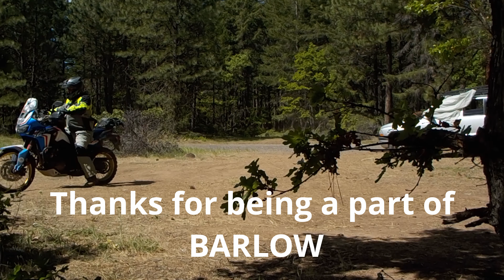Beards & Bikes on Barlow Road. Pioneers for 2 Days.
Between our Dual-Weekend 10th Annual "Barlow or Bust" ADVRider.com Rally-in-the-Woods, I get the opportunity to Camp & Ride with Travis, from the YouTube Channel "Beards Bikes and Camping" !!

Beards Rides his Africa Twin while I Ride my KTM Adventure 1090R on the VERY SAME Bad Road as the Pioneers traveled with their Wagons...about 175 Years Ago.  It seems we had the whole world to ourselves midweek here at Barlow.  We saw no other riders and hardly any other people out there, just Like we Like.  Campfire Shenanigans abounded, but as a n00b on YouTube, I Failed to video some of the Best moments, right there in Camp.  It would have made for a longer and likely more Entertaining video, because Beards had me laughing & smiling all night around the campfire!

So then, Will we see you All at this May's 11th Annual "Barlow or Bust" Adventure Campout?  Check in regularly at the ADV link below, this is ADVRider.com 's NorthWet Forum Section.  I will post up a new thread in a couple of weeks time, Inviting ALL of YOU to THIS years' Barlow or Bust!

00:00  -Beards & Apple Jam on the Smock Prairie
00:23  -Beards Bikes and Camping (Travis) Arrives
00:34  -Crossing the Irrigation Ditch
00:42  -Day Two Adventure Bike Rollout
01:13  -Apple Jam Rides Down the Hillclimb
01:23  -Beards Rides Down the Hillclimb
01:34  -'That Makes the Heart Pump'
01:44  -Apple Jam Rides Up and Down
01:58  -Rock Creek OHV & Big Bike Single Track
02:13  -'You'll Either Get Better or Die'
02:34  -Breaktime!!
02:56  -AJ & Beards Dance With the Quad Trail
03:16  -What ADVRider.com Really Means to Me
03:32  -Excellent opportunity to Meet Riders
03:50  -Common Ground; Reason to Feel Connected
04:00  -Riding Down Rock Creek OHV  Trail 923
04:16  -Beautiful Canopy of Trees in Today's Sun
04:27  -'Where Did Beards Go?'
04:37  -Beards Lost His Mojo on a Tipover
04:53  -Overgrown Road Beds at Rock Creek OHV
05:10 -Dead End. UGH!!
05:20 -The End. Thanks for Watching!!

Some of you know me as "Apple Jam" on ADVRider.com.
With ADVRider inmate "97707", we co-developed Oregon's "Cascade Discovery Route", a 500+ mile long 98% off-pavement Epic RIDE through the heart of Oregon, on some of Oregon's Best Bad Old Wagon Roads.  That's less than TEN miles of pavement over the entire 500+ Mile Journey through Oregon's Cascade Mountain Range.  YOU can ride it too, the GPS tracks are FREE to download from the ADVRider.com Motorcycle Forum:

Thanks for sharing in my Moto-Adventures, and please help Support my Channel and LIKE & SUBSCRIBE and tell me what you think in the COMMENTS, so I can keep energized to make MORE of these fun Exploration & Adventure Videos that you want to watch.

This link allows me to get one month's $15 credit and it costs you the same.